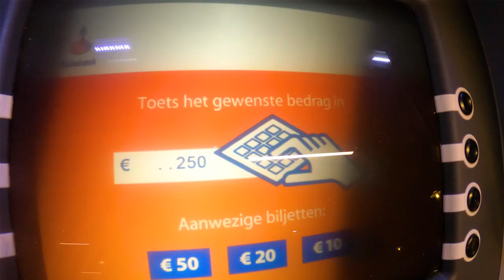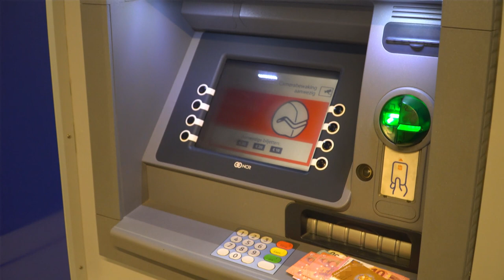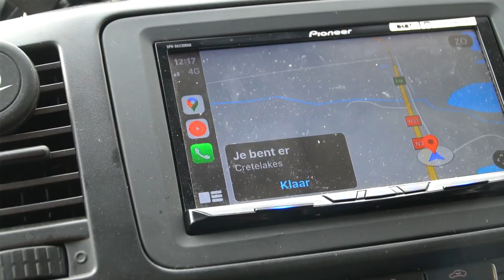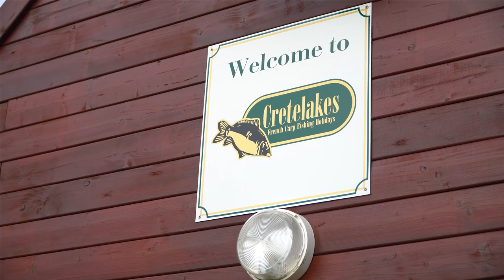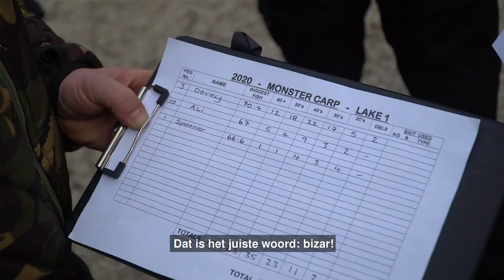MEGA KARPERS - De betaalwater challenge - #1 De Aftrap | KWO Community PREVIEW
HELE VIDEO(39MIN) Als je René Treffers in een video tegenkomt weet je één ding zeker: er komen BAKKEN op de kant! In de Betaalwater Challenge die Treffie vist met Pilaar tegen o.a. Willem Kwinten en Mike Thille gaat het compleet LOS met de grote karpers! Kortom, mis deze video niet!

Nog geen KWO member en direct deze en 1000+ andere updates bekijken? Meld je net als duizenden andere karpervissers aan bij de KWO Community